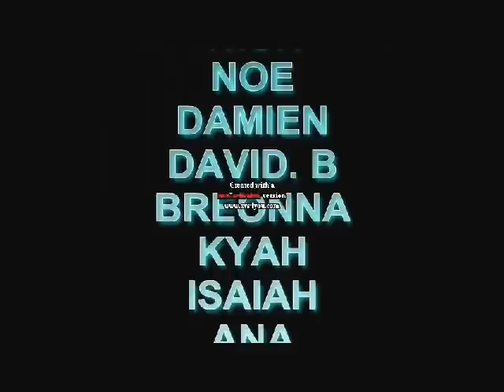MERRY CHRISTMAS FROM 'IONiC'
Shout outz to Jessica, Young Sam, Julissa, Nick, Noe, Damien, David. B, Breonna, Kyah, Isaiah, Eric, David. R, Menace, Jackson, and Madi